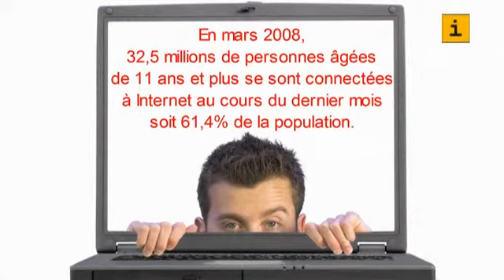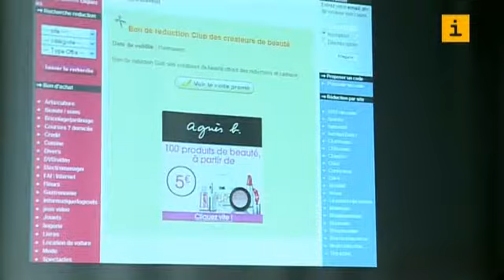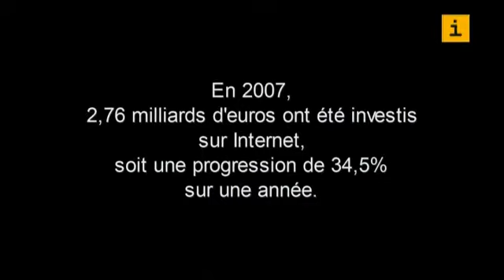Formation commercialiser un site web local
Formation de Michel Colin / Mediatic Conseils sur la conception et la commercialisation d'un site internet local